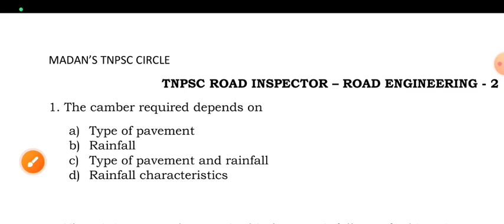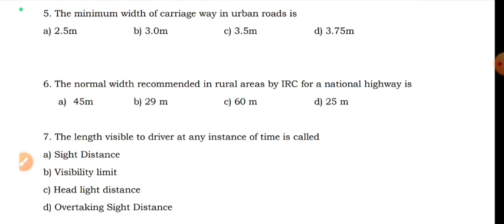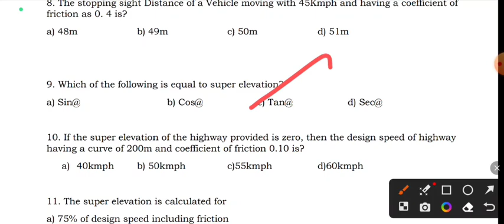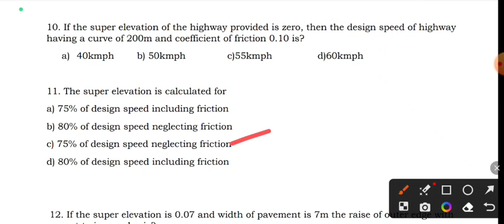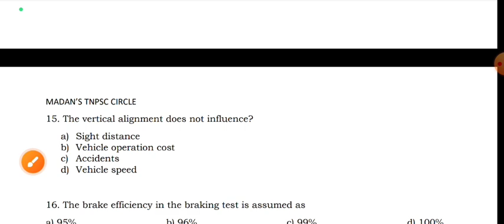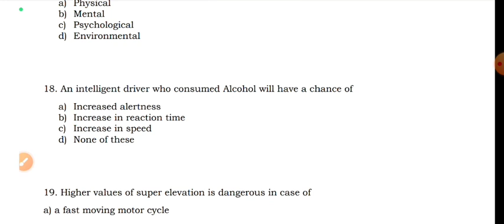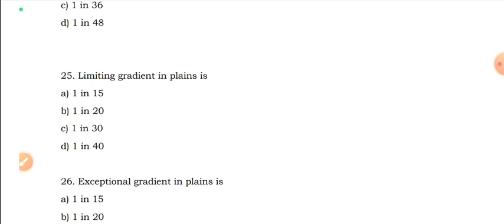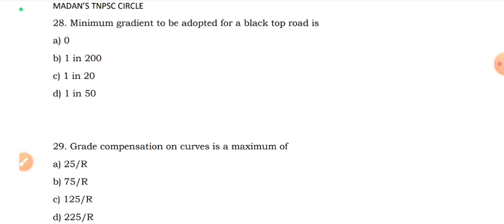TNPSC ROAD INSPECTOR | ROAD ENGINEERING - 2 | MCQ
Revision
GPS - Revision - 1